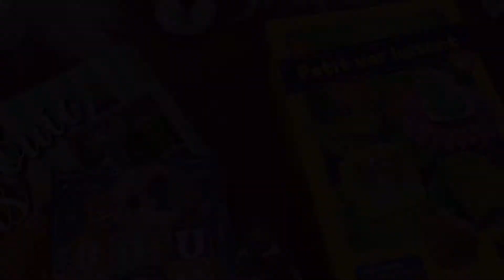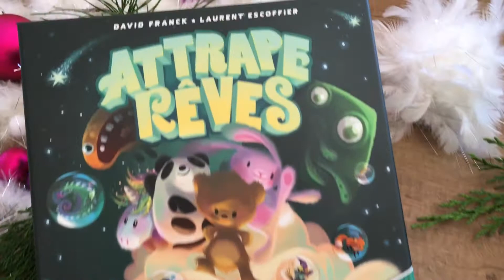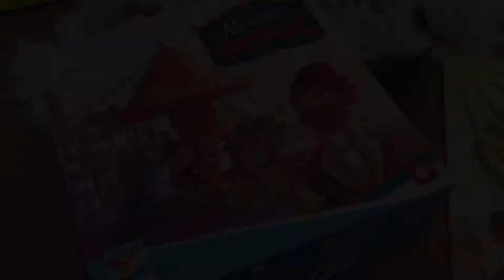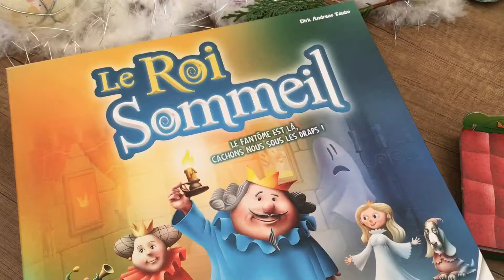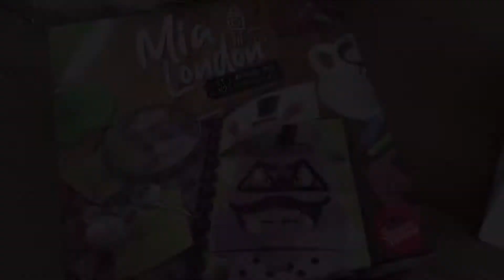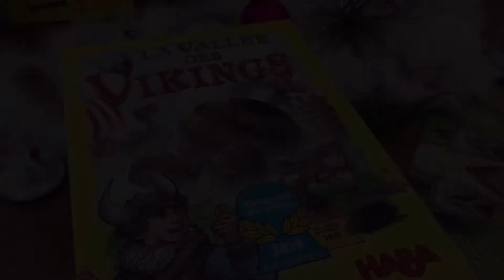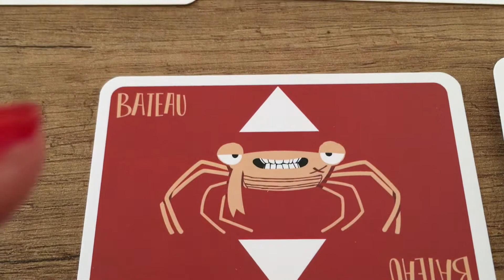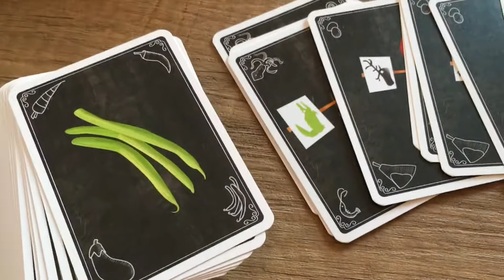Dans la hotte du Père Noël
En attendant Noël, Stéphanie de la Ludo-médiathèque de Lacanau vous propose une sélection de 25 jeux en fonction des âges, afin de vous donner des idées de cadeaux avant les fêtes. Bon visionnage !